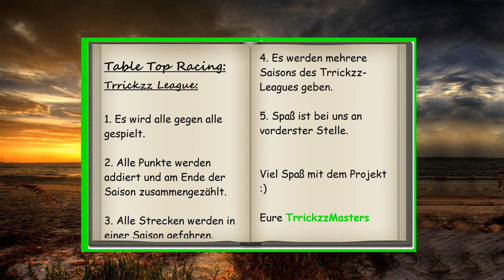Table Top Racing Season 1 #1 - 3 von uns am Start!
►Mitspieler: Peppimaster: folgt noch
►Spiel: Table Top Racing World Tour
►Server:
    - TzM Clan-Seite: trrickzzmasters.clans.tv
►Zylop Network:
Zylop Network ist ein zuverlässiges Netzwerk welches auch kleine YouTuber unterstützt. Egal ob du Gamer oder Künstler bist kannst du von ZylopNetwork die nötige Unterstützung bekommen um mit deinem Kanal erfolgreich zu werden. ZylopNetwork kann deine Projekte sponsorn, und dies ist zu 100% kostenlos für dich.

Solltes du jetzt Interesse haben kanst du dich ) weiter informieren.

✗= Affilliate Links
Wenn ihr auf einen der Links mit dem Zeichen (✗) klickt und dort etwas kaufst oder wie bei ZylopNetwork dich dort bewirbst und angenommen wirst unterstützt du uns automatisch ohne das zusätzliche Kosten auf dich zukommen.